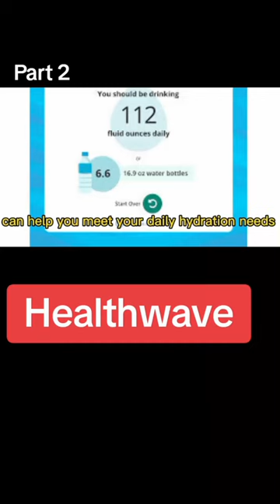Best use of water with lemon and cocumber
Hydration

Lemon water

Cucumber water

Bedtime routine

Refreshing drink

Health benefits

Vitamin C

Antioxidants

Digestive health

Relaxation

Sleep aid

Natural remedy

Detoxification

Weight management

Calming effects

Wellness